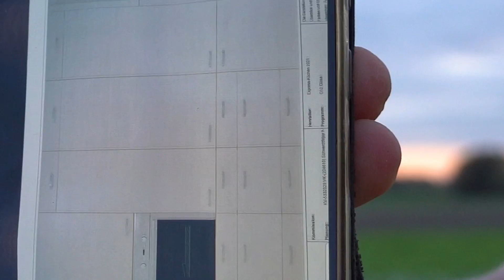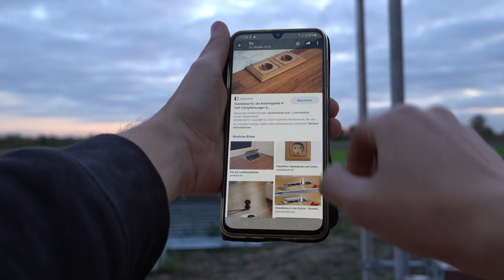Hausbau Teil 32 (Garagenfundament vorbereiten)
In dem Video geht es bei der Garage weiter.

Meine Amazon-Wunschliste:

Mein Vorteil: Provision vom betreffenden Online-Shop oder Anbieter.

5 Sicherheitsregeln: Freischalten, Gegen Wiedereinschalten Sichern, Spannungfreiheit feststellen, Erden und kurzschlißen, Benachbarte unter Spannung stehende Teile abdecken oder abschranken